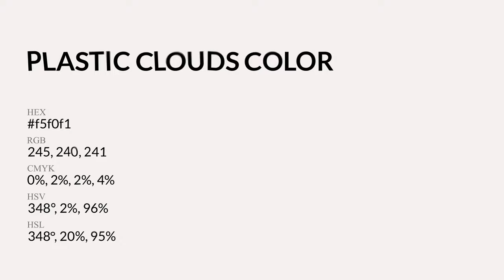Plastic Clouds color f5f0f1 hex Cool Grey color f5f0f1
What color is Plastic Clouds ? f5f0f1 hex, Cool Grey color f5f0f1

Hex f5f0f1 Color Code is also known as Plastic Clouds color